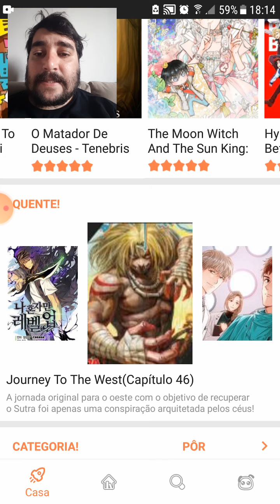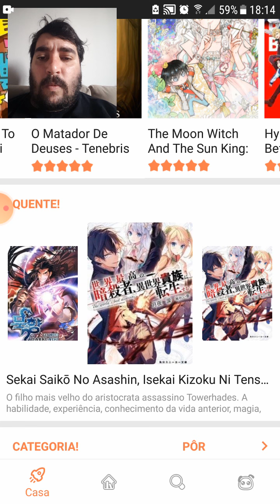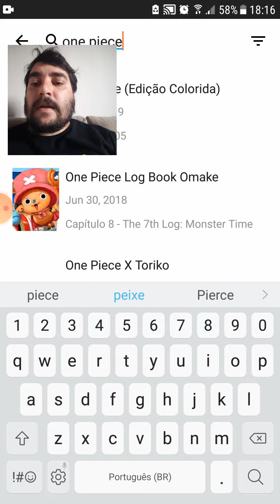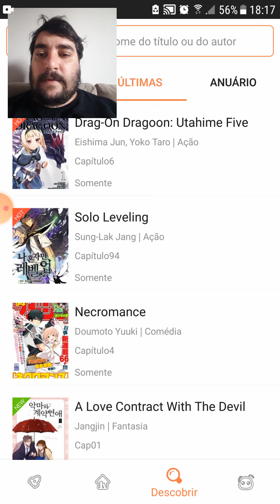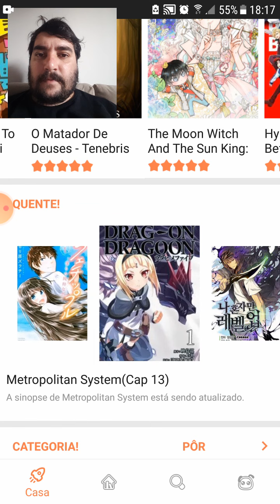Manga Dogs -aplicativo grátis para Ler Mangas